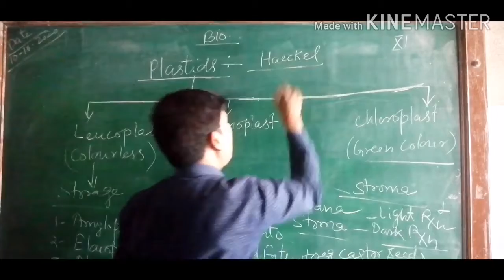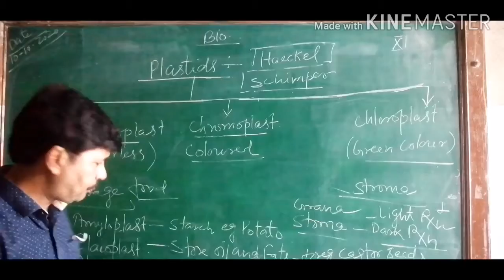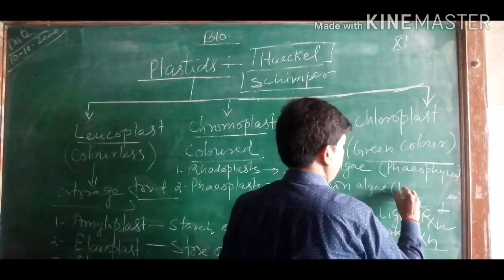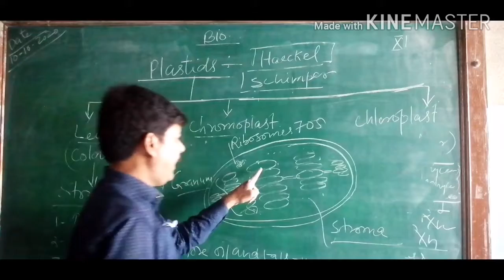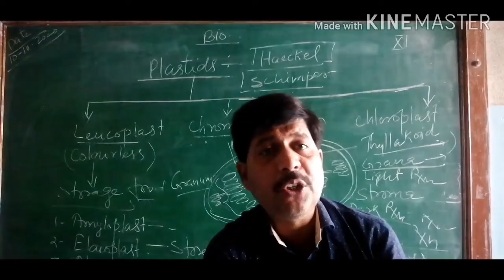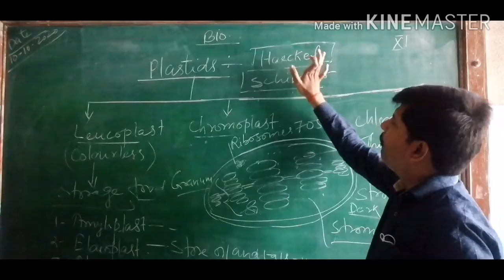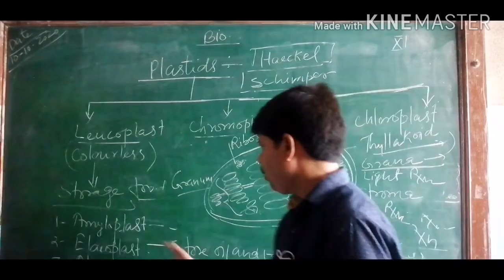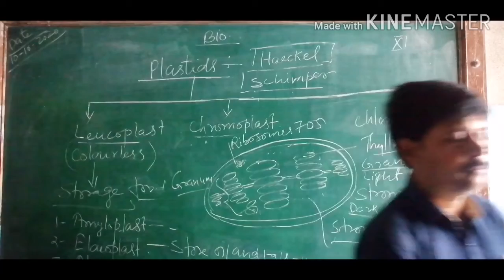Plstids And its types